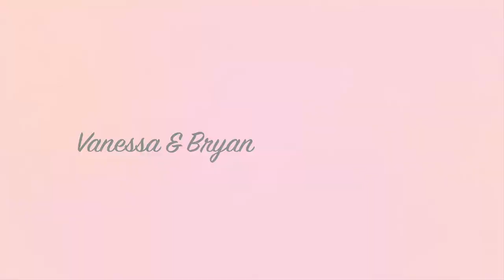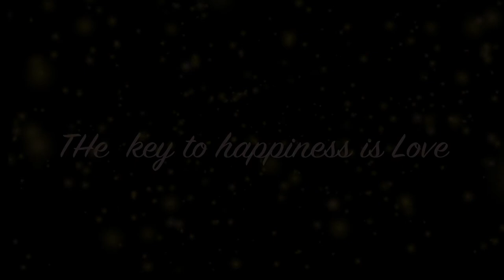Bryan & Vanessa Wedding Video part 2 ~12/07/19~